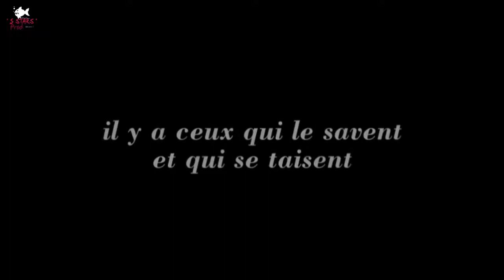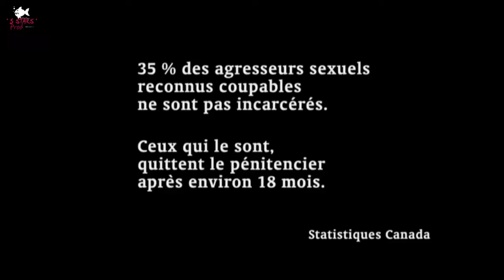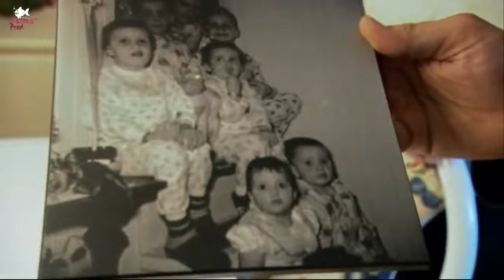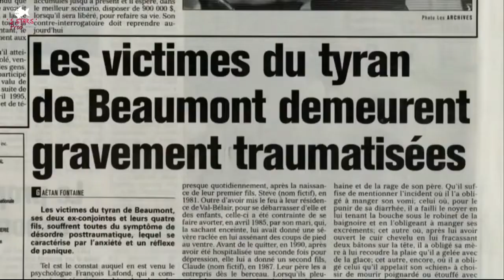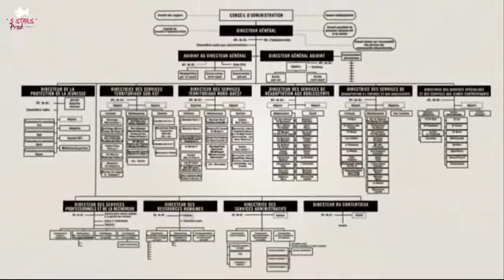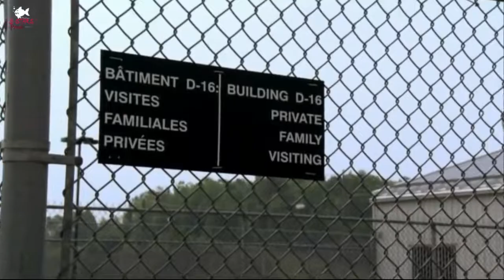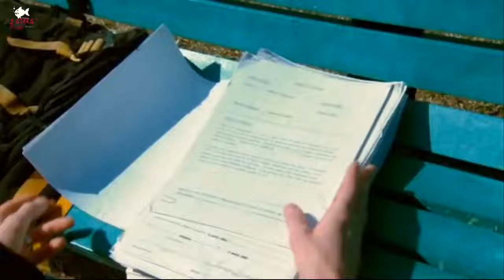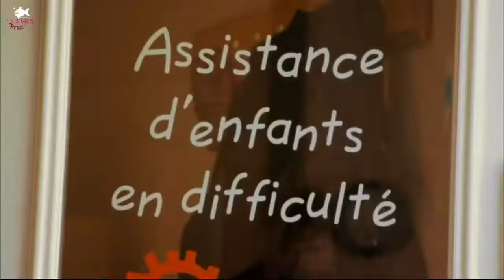Les Voleurs d'enfance Documentaire Choc avec Paul Arcand